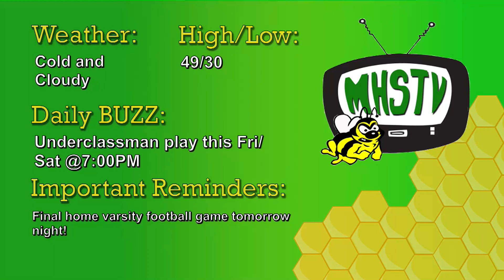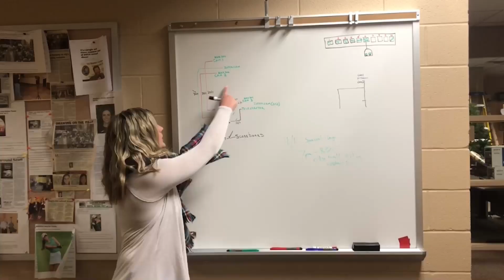MHSTV Morning Announcements 10-25-18